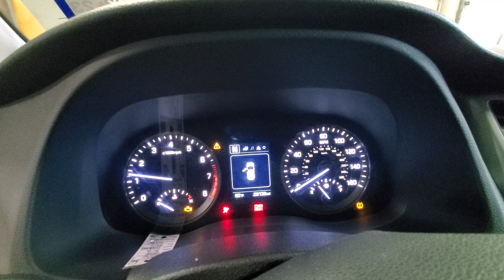23D0343 2017 HYUNDAI TUCSON 29,138MILES